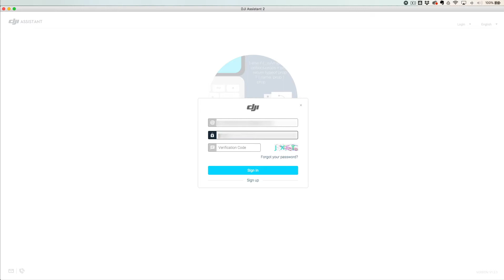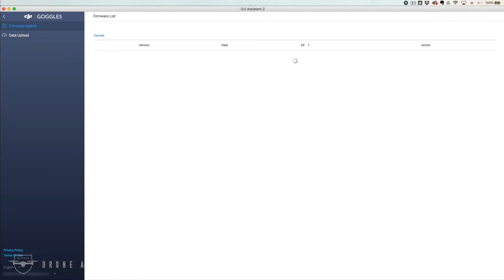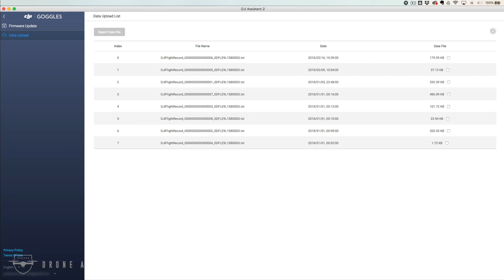Sync Flight Records From DJI Goggles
IMPORTANT UPDATE: DJI Engineers initially indicated that the synced flight data would go to your account.  Unfortunately, they're now saying that the records just go to the DJI servers and while their Engineers have access to it, the customer does not.

WE ARE NOW HEARING REPORTS THAT THE DJI ENGINEERS ARE NOT ABLE TO ACCESS THE FLIGHT RECORDS FOR INVESTIGATION PURPOSES SO WE ARE NOT SURE WHERE THIS DATA IS ACTUALLY GOING.

When you fly with the DJI Goggles instead of the DJI Go4 app, the flight records are stored on the goggles and not automatically synced with your DJI account.  This is a brief walkthrough of how to sync your flight records to your DJI account using the DJI Assistant 2 software on your computer.